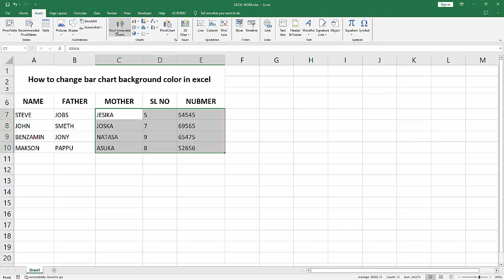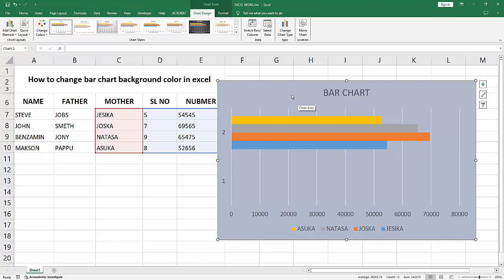How to change bar chart background color in excel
Assalamu Walaikum,
In this video I will show you, How to change bar chart background color in excel.  Let's get started.